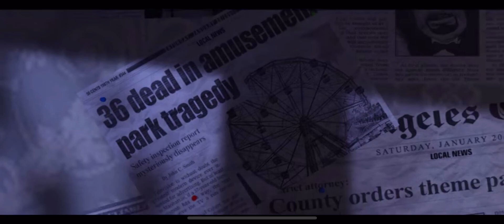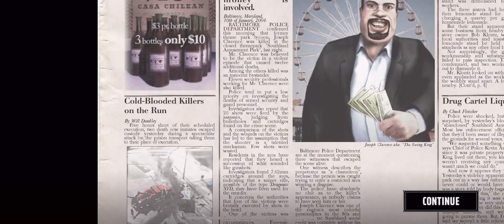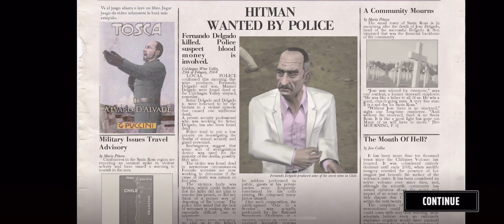Hitman: Blood Money Reprisal Mobile - Gameplay Walkthrough - DEATH OF A SHOWMAN #1